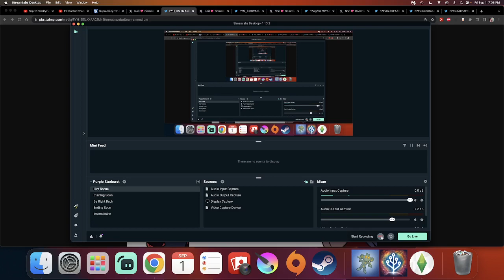Don't make me--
A very weird argument... what do you think it was about? And yes, I lost my voice a little bit the other day